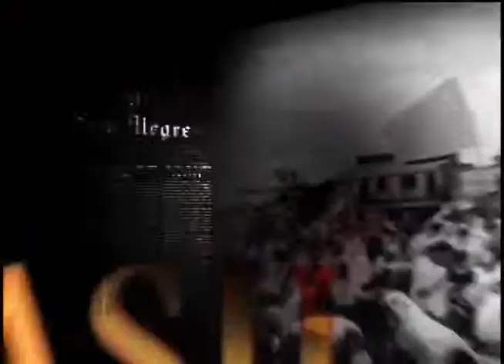Voz Mulher 07-11-2013